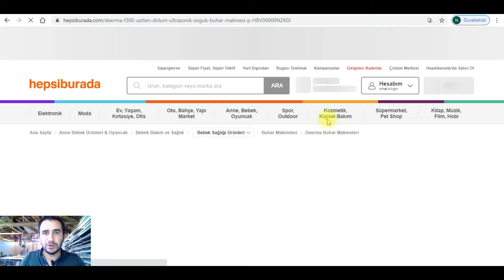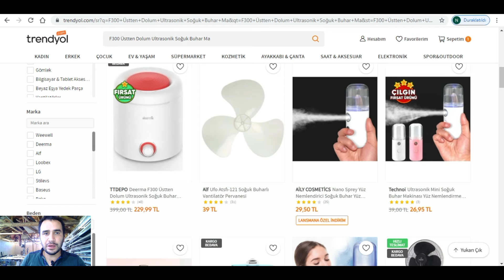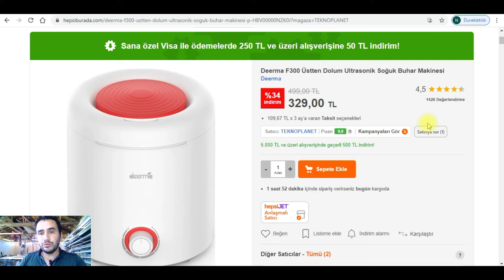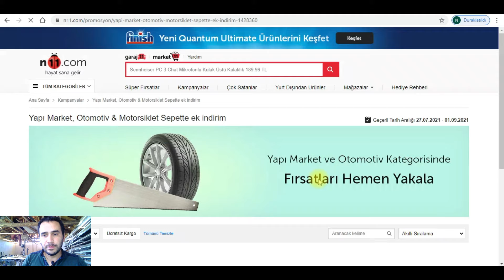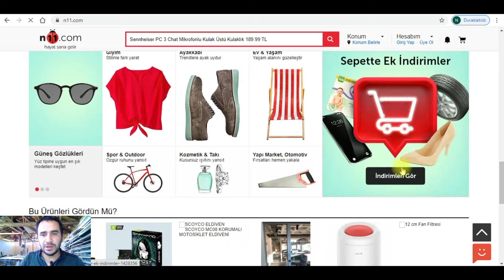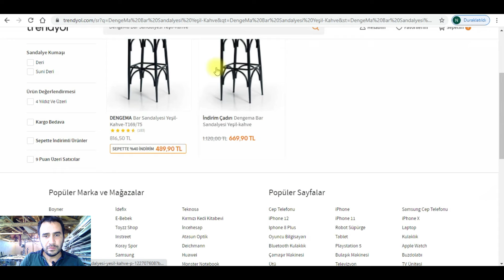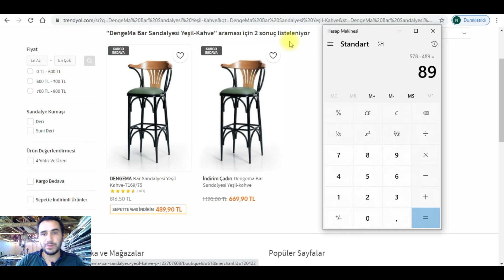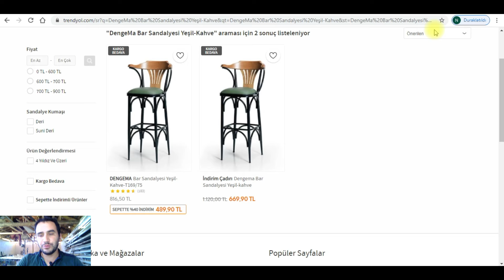Elimizde Olmayan Ürünü Satarak Nasıl Para Kazanabiliriz, Stoksuz Kargo Ödemeden Para Kazanma Yöntemi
Siteler arasında ürün araştırımı yaparak para kazanma işlemi